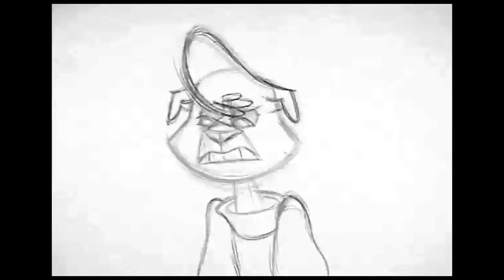2020 Animation Reel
I had to replace the music this originally had with free music for copyright reasons lol.
My animation reel from early 2020. Most of these assignments are from school.